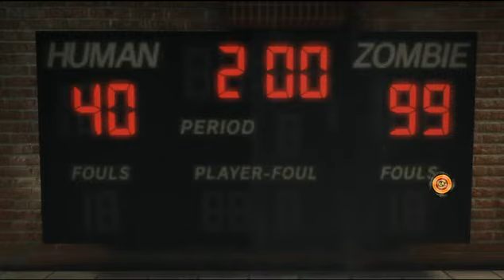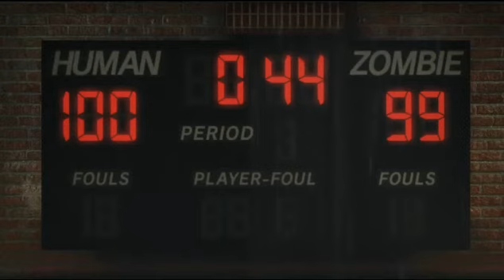Lollipop chainsaw, modo historia, cazador de zombis 3